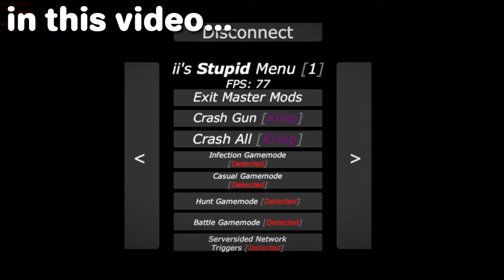Trolling as KinitoPET In Gorilla Tag.... (CRASHED A LOBBY)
dubs, another video finally lmao

credits:
@imdudeman : thumbnail
@asteroidlordd : edited

i might quit soon but i don't know it depends on stuff in my life, but if i keep posting then it's all good. love yall fr

kintopet vr
kintopet horror